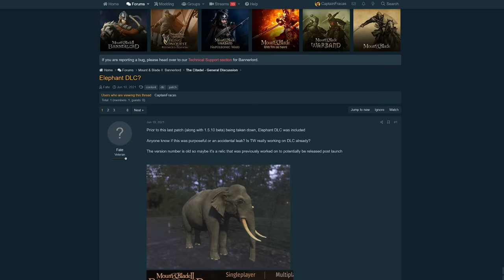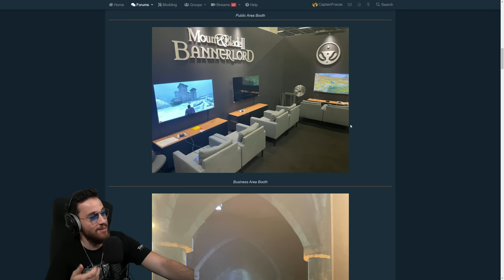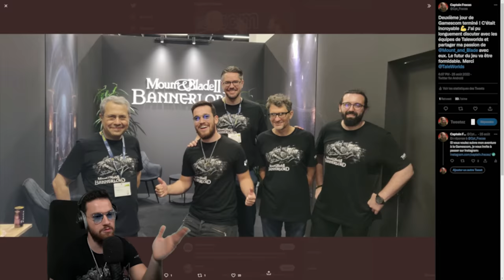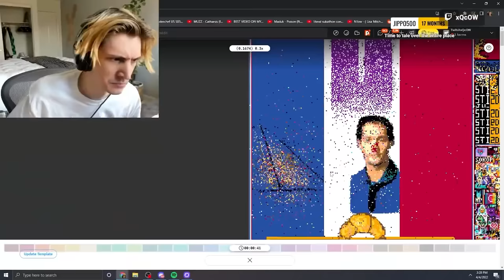La VERSION FINALE de Mount & Blade II Bannerlord est dingue (Taleworlds à la Gamescom)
Taleworlds était à la Gamescom et c'était DINGUE ! Je m'y suis rendu et j'ai découvert la version finale de Bannerlord! Au programme: l'ajout des bannières, la version console, plein d'autres changements et ajouts! Tous ces changements devraient arriver sur la version 1.9.0 de Mount & Blade II Bannerlord pour les PC.

Ma config PC gaming:

Carte graphique : Nvidia RTX 3080 Ti
Processeur : Ryzen 9 3900x
Ram: 32 Go DDR4
Stockage des jeux: 1To NVME